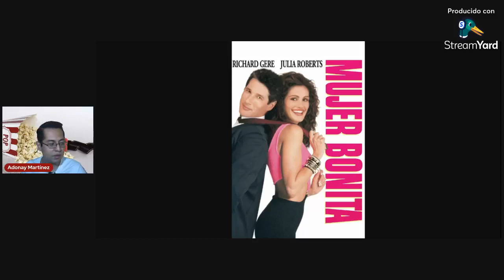Tu Frecuencia - Especial 1990 - Darkman / Dick Tracy / Mujer Bonita / El Vengador del Futuro